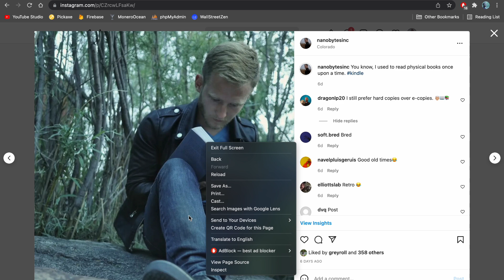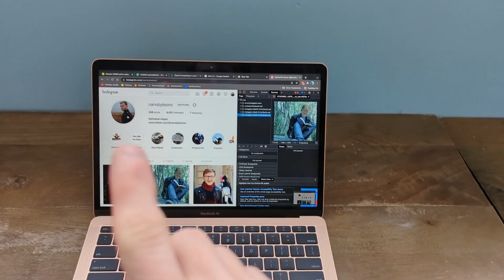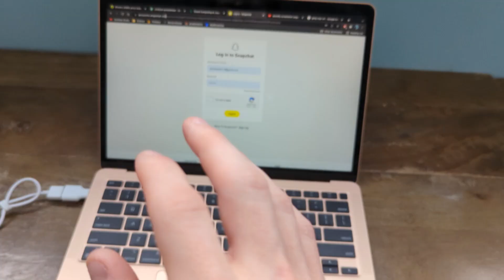How to Save Instagram / Snapchat pics (Snaps, Chats, Stories)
This is a quick tutorial showing you guys how to download images from instagram's feed, stories, and chat. but, the mechanism also works for Snapchat, Facebook, and VSCO.

This is super powerful, and it does not let them know that you've saved the images, so don't be creepy